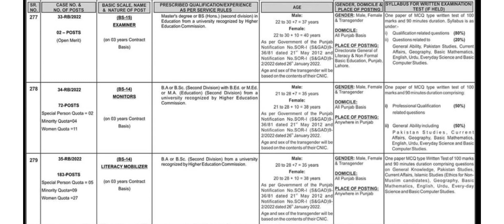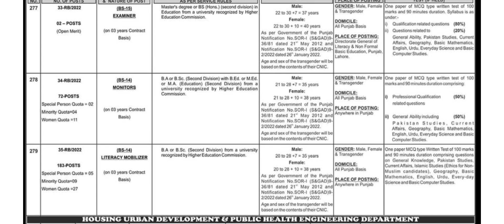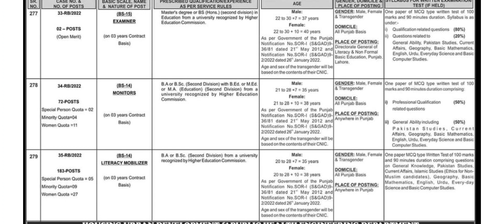PPSC Latest Jobs, Literacy Department, Public Service Commission پبلک سروس کمیشن نے بھرتیوں کا اعلان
Public service commission announced large number of Posts through Advertisement No 31/2022 on 18th December 2022.
A great opportunity for getting job in public Sector.

How to prepare for ppsc exam.